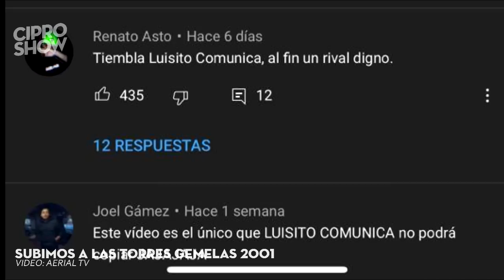YOUTUBER VIAJÓ EN EL TIEMPO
Este video me sorprendió, si lo deseas ver completo ve al canal que abajo aparece y recuerda que: